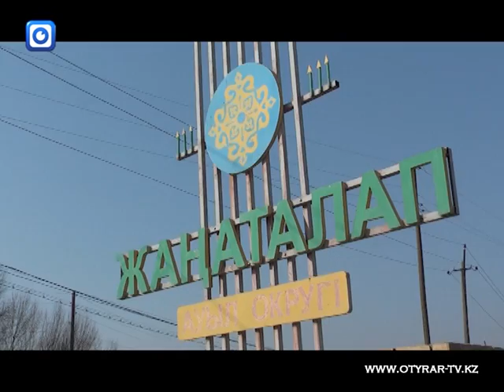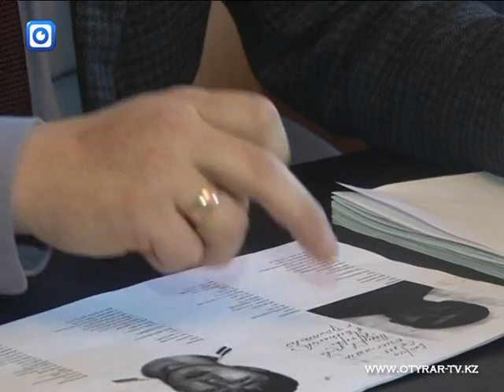27 02 1 1